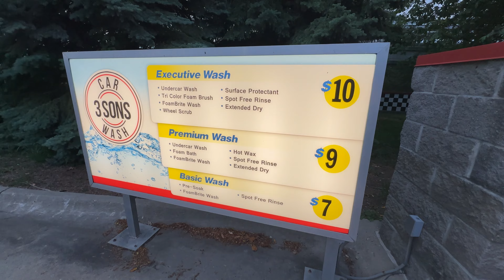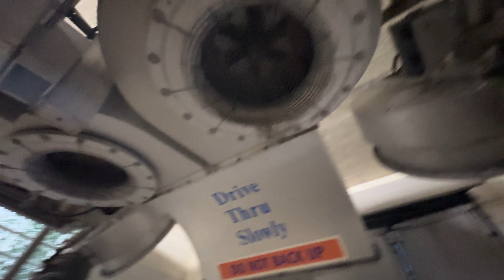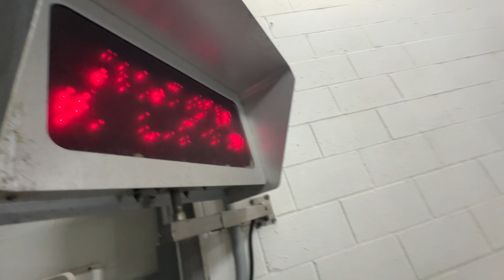Ryko SoftGloss MAXX 5 At Birchwood Car Wash - Johnston IA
This wash is located at 8355 Birchwood Ct, Johnston, IA